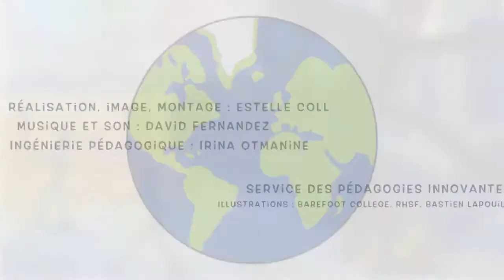Capabilités et agroécologie - Présentation de Laurent Parrot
Laurent Parrot est docteur en sciences économiques et économiste au CIRAD, l'organisme français de recherche agronomique et de coopération internationale pour le développement durable des régions tropicales et méditerranéennes. Ses travaux se focalisent sur l’étude de l’impact des systèmes de production horticoles sur les conditions de vie des ménages, mais aussi sur les filières de commercialisation et de production.